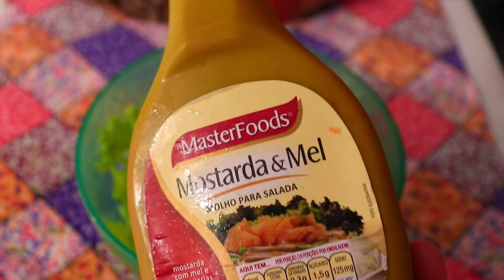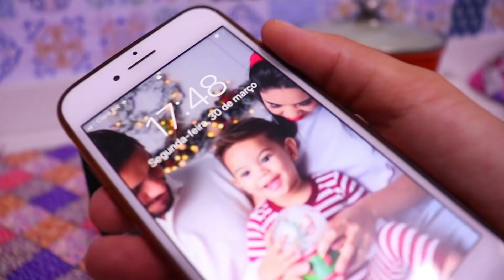CARDÁPIO SEMANAL | UM DIA DA NOSSA ALIMENTAÇÃO | ALMÔNDEGAS PRA CONGELAR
Meu Instagram : @canaljoycedany

* CARDÁPIO SEMANAL
*SEGUNDA
- Tapioca c/ coco e café
- mamão c/ granola
- feijão, arroz,cenoura e chuchu e filézinho acebolado
-chá com bolacha
-cuscuz c/ carne moída

*TERÇA
- cuscuz refogado c/ calabresa e café
- banana c/ aveia
- feijão , macarrão , salada verde , toscana
-tapioca c/ queijo
- sopa com as sobras

*QUARTA
-papa de aveia c/ canela e café
- bolacha ( pode ser recheada)
-macarrão refogado + ovos cozidos
- pão assado c/ vitamina
- tapioca c/ queijo e chá

*QUINTA
-cuscuz com leite
-laranja
-feijão, arroz, batata assada na frigideira e bife
-pipoca doce
- pão assado c/ café

*SEXTA
- tapioca c/ banana e queijo
- mamão picado
-macarrão c/ almondegas
- ( escolha um lanche )
- ( escolha um jantar )